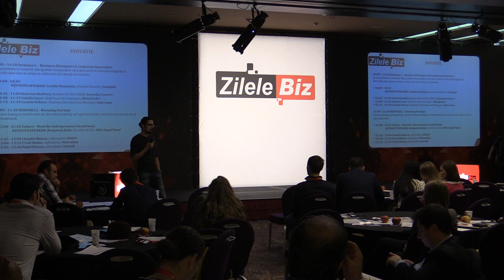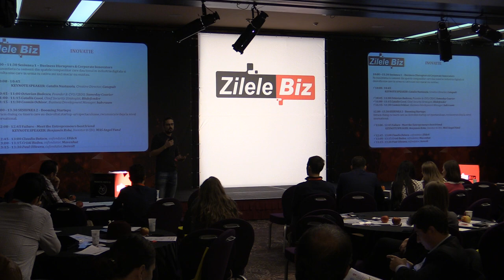13 Mihai Sfrijan, Head of Studio, King Top 20 companii din IT pentru care sa lucrezi